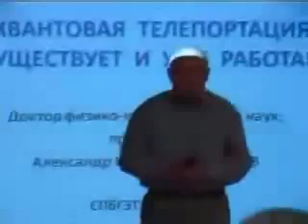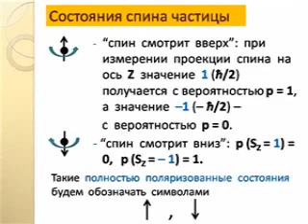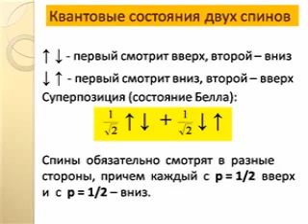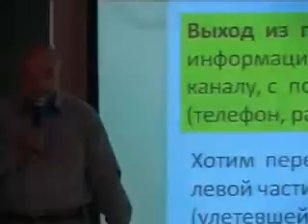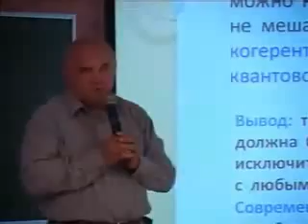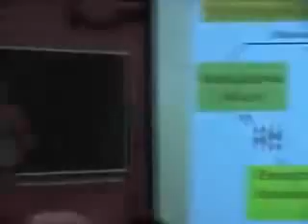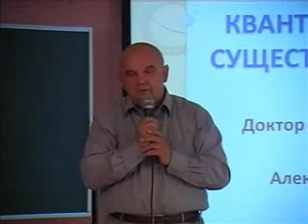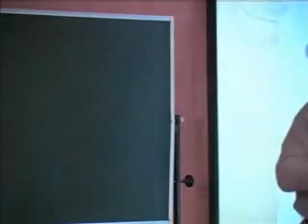Квантовая телепортация: существует и уже работает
Лекцию ведет доктор физ.-мат. наук, профессор А.И. Соколов (ЛЭТИ). ГОУ ДОД Центр "Интеллект"